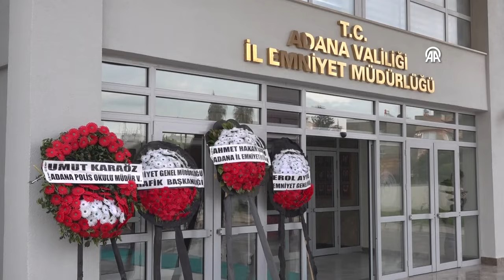Kalp krizinden ölen İl Emniyet Müdür Yardımcısı Aksoy için tören düzenlendi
Adana'da geçirdiği kalp krizi sonucu hayatını kaybeden İl Emniyet Müdür Yardımcısı Hakan Aksoy'un cenazesi törenle Mersin'e uğurlandı.
Merkez Çukurova ilçesi Yurt Mahallesi'ndeki evinde gece geçirdiği kalp krizi sonucu yaşamını yitiren 58 yaşındaki trafikten sorumlu İl Emniyet Müdür Yardımcısı Hakan Aksoy için Adana Emniyet Müdürlüğü bahçesinde tören düzenlendi.